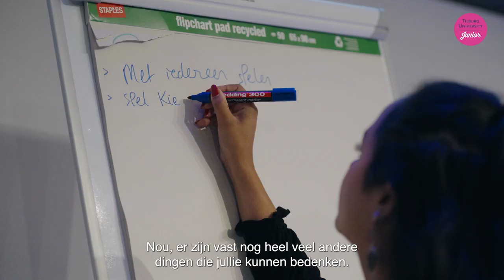Kinderuniversiteit Tilburg University Junior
Tilburg University nodigt kinderen uit voor een bezoek aan de Kinderuniversiteit. Dit is een gratis college door een wetenschapper, voor kinderen van groep 6, 7 en 8. Het vindt plaats op de campus van de universiteit, in een grote collegezaal. Kinderen ervaren hoe het is om een student te zijn aan de universiteit en leren over het onderzoek dat er wordt gedaan. Zo maken ze kennis met wetenschap en de universiteit!

De colleges van de Kinderuniversiteit gaan elke keer over een ander thema: van tranen tot robots, van superdiversiteit tot het brein. Het zijn allemaal onderwerpen waar onderzoek naar wordt gedaan aan de universiteit. De wetenschappers kunnen er alles over vertellen!